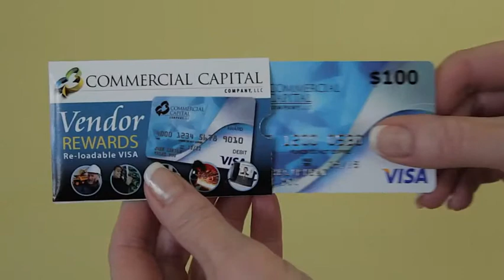Reloadable Giftcard - CCCKC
Mitch Rice, Vice President of Commercial Capital Company shows their appreciation to their vendors with this $100 Reloadable Gift Card.

Commercial Capital Company, LLC  |  Corporate Headquarters
8215 Melrose Drive